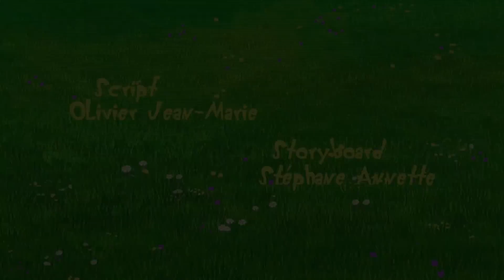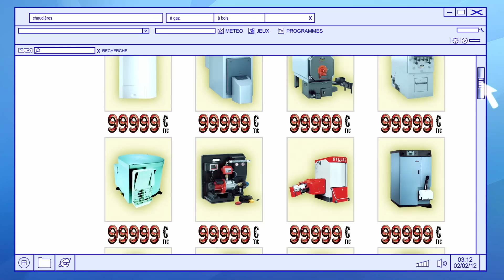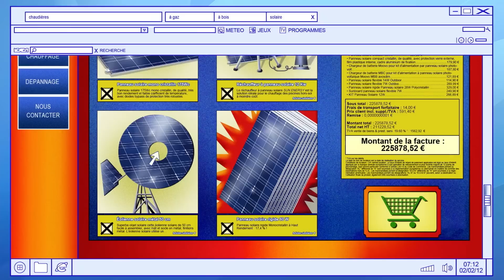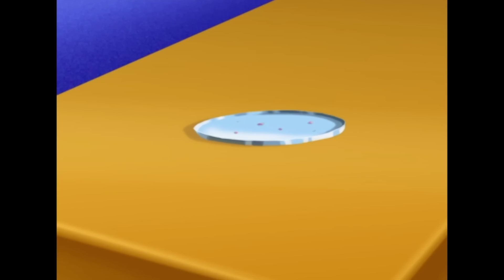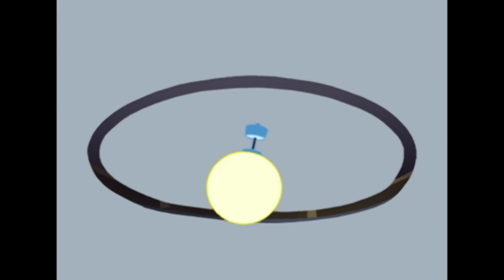Oggy und die Kakerlaken | 😂 Wurst fangen 🌭 | Volledige aflevering in HD